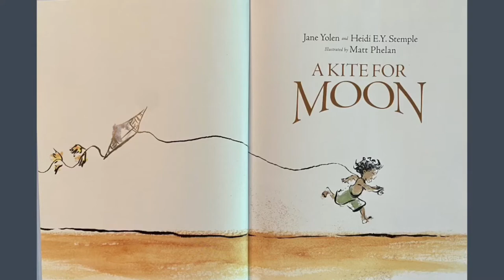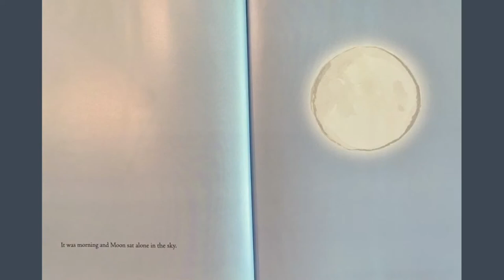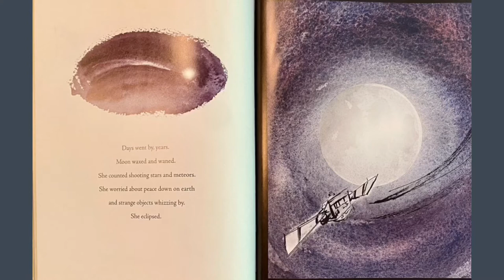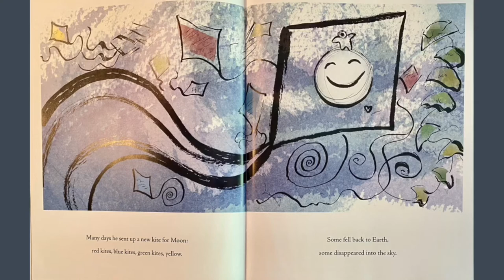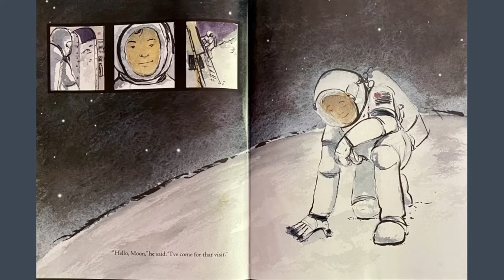"A Kite For Moon" Read by John Berry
Songs & Stories for Kids with John "Papa Berr" Berry
"A Kite For Moon"  by Jane Yolen
Stay up to date on John Berry's Socials: